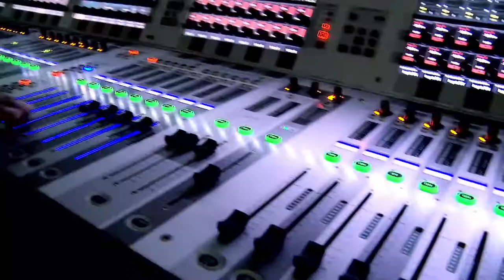Trailer Oficial DVD ItsOk - Revolução [Com Nívea Soares ]